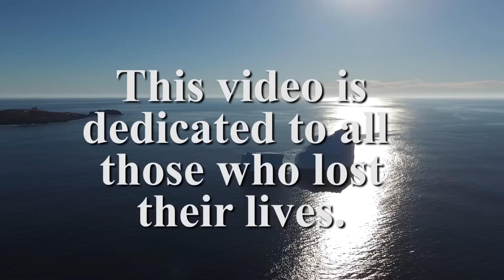NL Aerial - Iceberg in Ferryland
This iceberg drifted into Ferryland and grounded itself. We were lucky enough to have a few sunny days to get these spectacular shots.